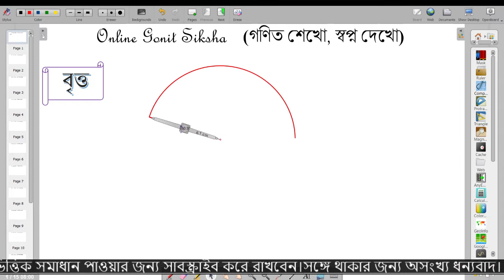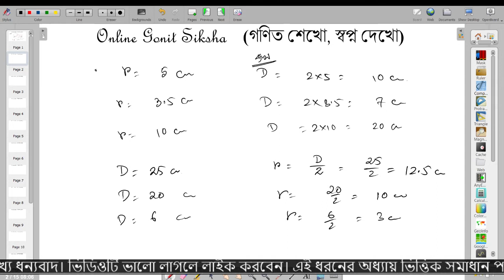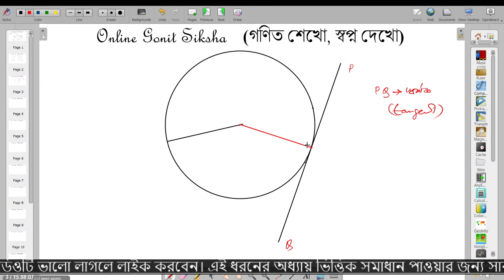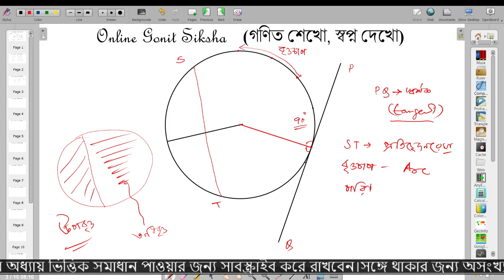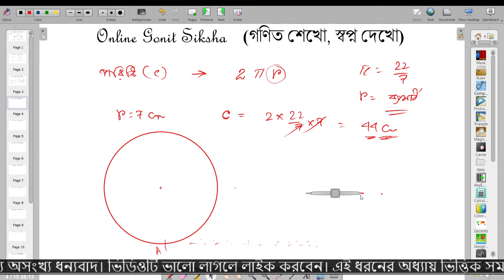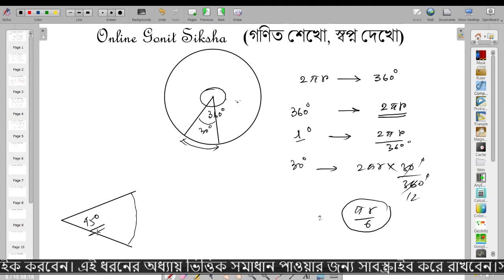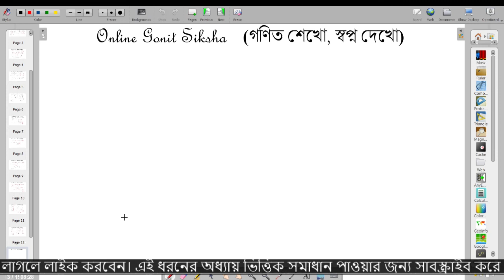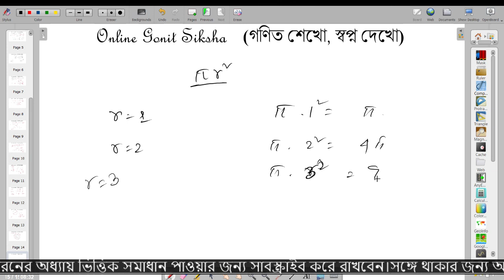Mensuration (পরিমিতি) Part-2 in Bengali || Basic idea of Circle || Math By Online Gonit Siksha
Welcome to your channel Online Gonit Siksha
বৃত্ত (ইংরেজি: Circle) হলো ইউক্লিডীয় জ্যামিতি অনুসারে একটি নির্দিষ্ট বিন্দুকে কেন্দ্র করে থেকে সমান দূরত্বে এবং একই সমতলে অবস্থিত সমস্ত বিন্দুর সংকলন। অর্থাৎ, বৃত্তের পরিধিস্থ সকল বিন্দু কেন্দ্র থেকে একটি দূরত্বে অবস্থিত।অথবা, কোনো সমতলে একটি নির্দিষ্ট বিন্দুু হতে সমদূরবর্তী সকল বিন্দুুর সেটকে বৃত্ত বলে।

অন্যভাবে বলা যায় যে, বৃত্ত একটি বিশেষ ধরনের উপবৃত্ত, যার উপকেন্দ্রদ্বয় সমবিন্দু। একটি বৃত্তীয় কনিকের অক্ষের সাপেক্ষে লম্ব সমতল কনিকটিকে ছেদ করলে প্রাপ্ত বক্ররেখাটি একটি বৃত্ত হয়।

বৃত্ত একটি আবদ্ধ বক্ররেখা বিধায় যে কোনো বৃত্তীয় স্থানকে অন্তস্থ এবং বহিস্থ এই দুই ভাগে ভাগ করে। এদের মধ্যে অন্তস্থঃষ অঞ্চলটি সসীম এবং বহিস্থ অংশটি অসীম। অন্তস্থ অঞ্চলটি চাকতি হিসেবেও পরিচিত ।

সংজ্ঞাসমূহ
বৃত্তচাপ: বৃত্তের সাথে সংযুক্ত বা এর পরিধির কোনো অংশ।
অধিচাপ:অর্ধবৃত্ত অপেক্ষা বড় চাপ।
উপচাপ:অর্ধবৃত্ত অপেক্ষা ছোট চাপ।
কেন্দ্র: বৃত্তের সকল বিন্দুর সেট হতে সমদূরবর্তী একটি নির্দিষ্ট বিন্দু, যা বৃত্তের অন্তস্থ।

জ্যা, অভিলম্ব, স্পর্শক এবং ব্যাস
জ্যা: এমন একটি রেখাংশ যার প্রান্তিক বিন্দুদ্বয় বৃত্তের ভেতর থাকে। একটি বৃত্তের ব্যাস-ই বৃহত্তম জ্যা।
বৃত্তীয় ক্ষেত্র: দুটি ব্যাসার্ধ ও একটি চাপ দ্বারা পরিবেষ্টিত অঞ্চল।
বৃত্তীয় রেখাংশ: জ্যা এর শেষ বিন্দুদ্বয়ের মধ্যে অবস্থিত অপর একটি জ্যা ও চাপ দ্বারা পরিবেষ্টিত অঞ্চল, যার কোনো কেন্দ্র নেই।
পরিধি: বৃত্তের পরিসীমার দৈর্ঘ্য।
ব্যাস: একটি কেন্দ্রভেদী রেখাংশ যার শেষবিন্দুদ্বয় বৃত্তের পরিসীমায় অবস্থিত। অন্যভাবে বলা যায়, ব্যাস এমন একটি রেখাংশের দৈর্ঘ্য যা বৃত্তের কোনো দুটি বিন্দুর মধ্যকার বৃহত্তম দূরত্ব। এটি একটি বিশেষ ধরনের জ্যা, সবচেয়ে দীর্ঘতম জ্যা এবং এটি ব্যাসার্ধের দ্বিগুণ। ব্যাস একটি বৃত্তকে সমান দুটি ভাগে বিভক্ত করে যার প্রতিটি অর্ধবৃত্ত।
ব্যাসার্ধ: একটি রেখাংশ যা বৃত্তের কেন্দ্রের সাথে বৃত্তের যে কোনো একটি বিন্দুকে যুক্ত করে। কার্যত যেই রেখাংশ ব্যাসের অর্ধেক তাই ব্যাসার্ধ।
কর্তক: একটি বর্ধিত জ্যা, যা দুটি বিন্দুতে বৃত্তকে ছেদ করে এমন একতলীয় সরলরেখা।
অর্ধবৃত্ত: ব্যাস ও একটি চাপ (যা ব্যাসের শেষ বিন্দুদ্বয়ের সাথে সংযুক্ত) দ্বারা বেষ্টিত অংশ।
স্পর্শক: একটি বৃত্ত বহির্ভূত একতলীয় সরলরেখা যা বৃত্ততে একটি একক বিন্দুতে স্পর্শ করে মাত্র।
BCS RRB IBPS NTPC SSC PSC Group-D WBP CGL ICDS